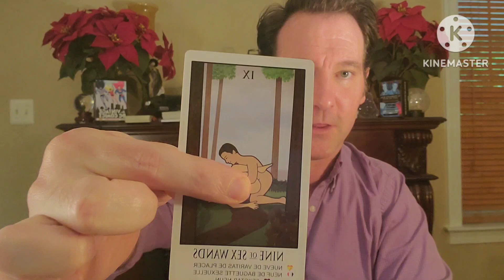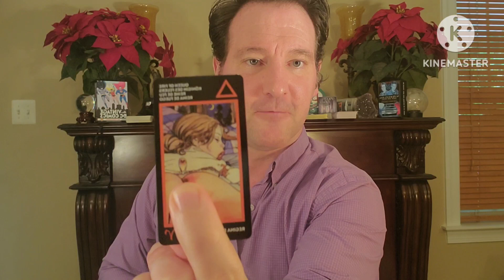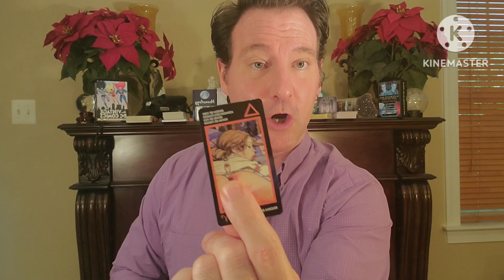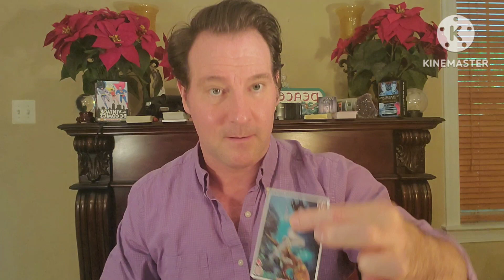Capricorn ♑️ It's Time to get Laid! Bc You're getting too Uptight, Anxty & Stressed far to easily.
Capricorn Psychic Channeling and Tarot Reading.